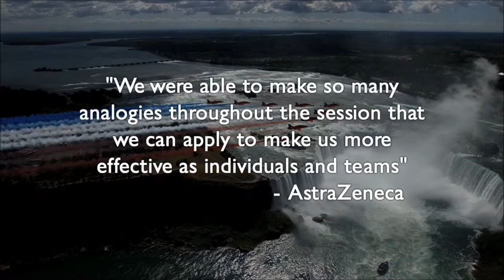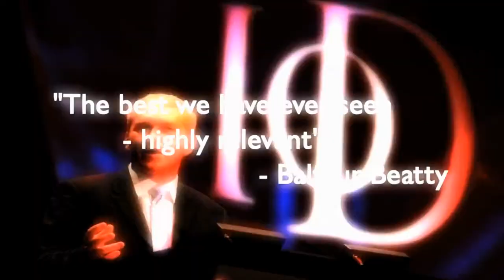Mission Excellence Speaker Showreel - Justin Hughes and Jas Hawker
Justin Hughes and Jas Hawker Speaking